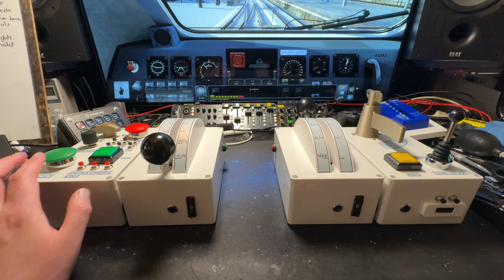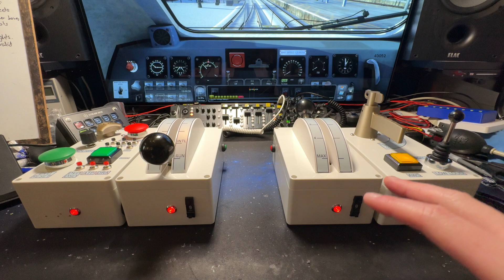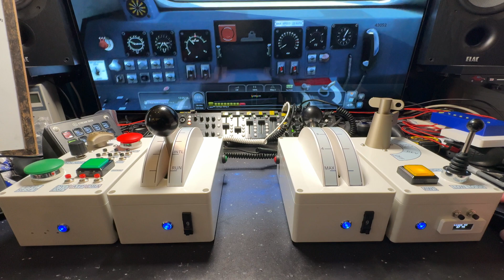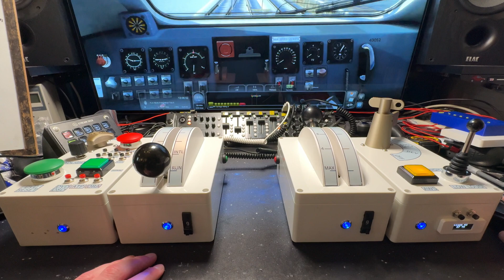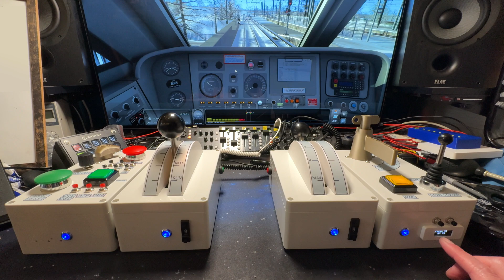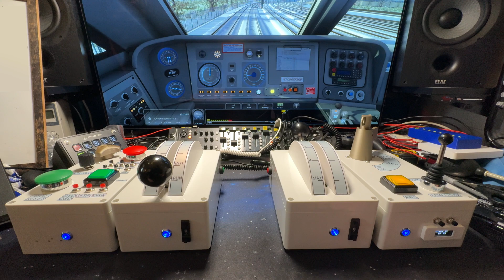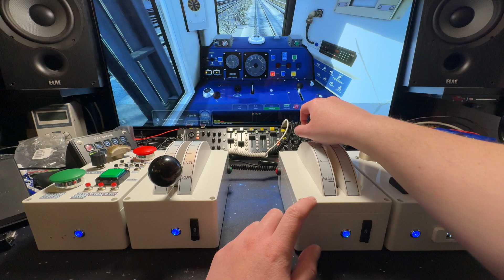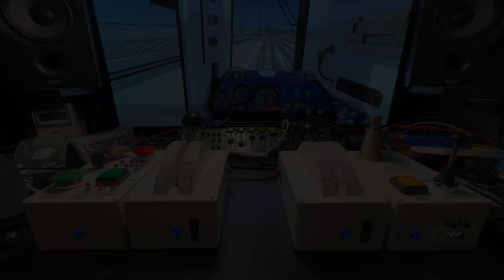DIY Class 43 HST Style Controllers for Train Simulator Classic (Or Any Other Train Simulator Game)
With these at a stage I can call 'mostly finished - probably', I'm happy to share what I've got. As usual, this is a project that snowballed from me looking at pictures and saying 'I bet I can do that cheaper' and ended up with something far more complex than I ever intended.

I'm still not fully used to using these yet as I've been ironing out bugs, so while filming this I just kept forgetting to change the train setting. Now the bugs are gone, they're very reliable.

I won't be making these for sale as I can't support them software-wise, but you can use this video as a basis for your own controllers. They're made with 200x120x75mm project boxes. All 3D printed parts are made with my Bambu A1 Mini, which is such a superior printer to my old CTC machine it's ridiculous.